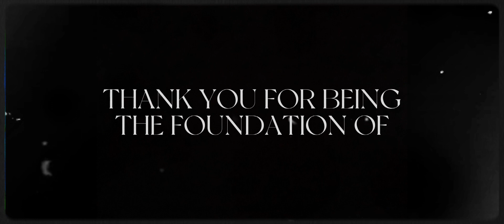Cody Rhodes Tribute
So who do you think will be Seth’s opponent at mania? Personally I want either the Fiend or Cody.